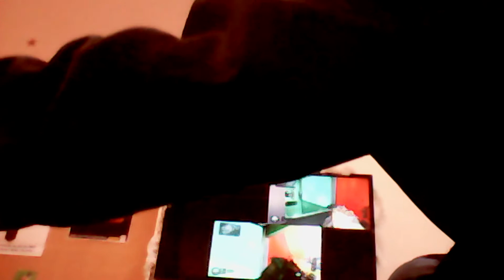Call of en activités scolaires omg entre potes